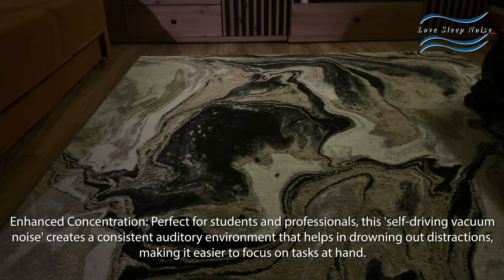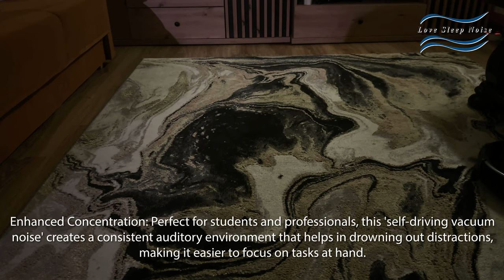2 Hour Autonomous Vacuum Sound Ultimate Focus & Relaxation White Noise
Step into a world of serene focus and relaxation with our 2-hour long video featuring the unique sound of an autonomous vacuum cleaner. This carefully crafted sound experience is ideal for those seeking a peaceful background noise for studying, working, or unwinding.

🌀 Why Listen to Autonomous Vacuum White Noise?

    Enhanced Concentration: Perfect for students and professionals, this 'self-driving vacuum noise' creates a consistent auditory environment that helps in drowning out distractions, making it easier to focus on tasks at hand.

    Relaxation and Stress Relief: The rhythmic hum of the autonomous vacuum is not just a 'study sound' but also a powerful tool for relaxation, providing a calming atmosphere after a long day.

    Improved Sleep Quality: For those struggling with sleep, the 'white noise' of our autonomous vacuum offers a soothing solution, helping you fall asleep faster and enjoy a deeper, more restful night.

🌟 Features of This Video:

    High-quality recording of a self-driving vacuum cleaner, offering a unique and soothing sound.
    2 hours of continuous audio, perfect for short study sessions or a quick relaxation break.
    A smooth, uninterrupted sound flow, ensuring a stable and calming environment.
    Suitable for all ages and needs, from improving focus to aiding sleep.

Whether you're looking to enhance your productivity, find relaxation, or get a better night's sleep, our 'Autonomous Vacuum Sound' video is your ideal companion. Hit play and let the soothing sounds guide you to a state of calm and focus.